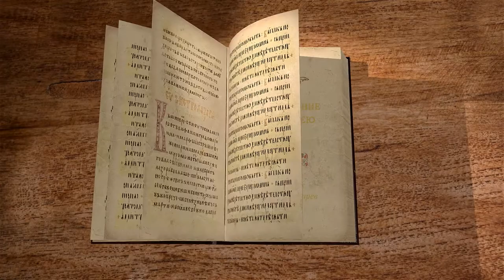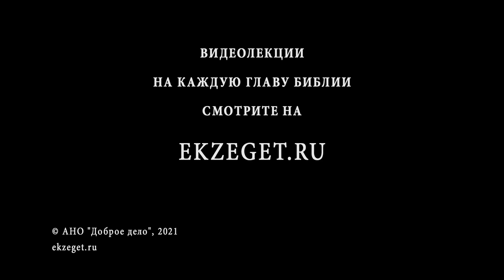2-е Послание к Тимофею. Глава 2. Священник Антоний Лакирев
Продолжаем цикл лекций с иереем Антонием Лакиревым. Читаем  2-е Послание к Тимофею. Читаем 2-ю главу.
Переноси страдания, как добрый воин Иисуса Христа.
Увещания ко всякому доброму делу, чистоте сердца, уклонению от состязаний.